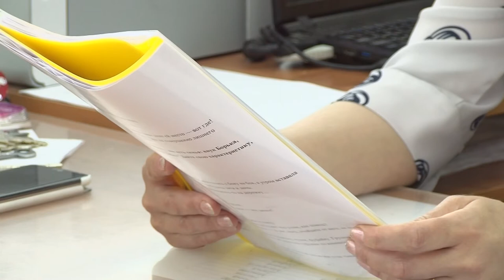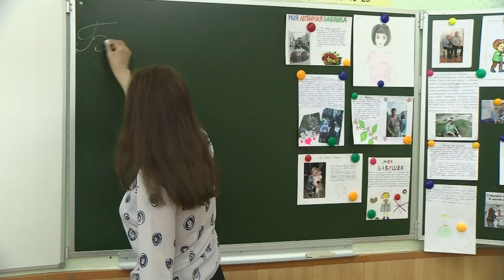Не опоздайте с добротой!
В школе №5 прошёл открытый урок для учеников третьего класса, на котором ребята обсудили темы гуманности, отзывчивости и сочувствия.